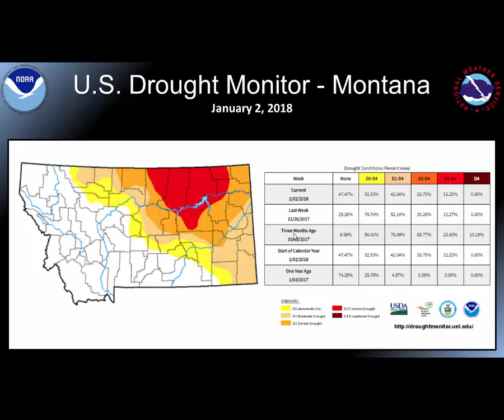Montana Weather Hazards Briefing Jan 8th - Jan 14th